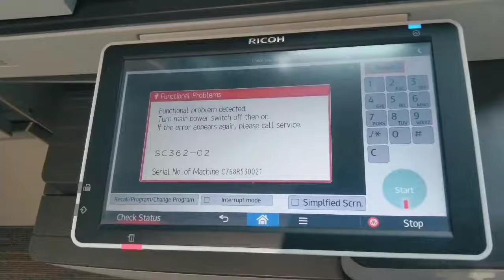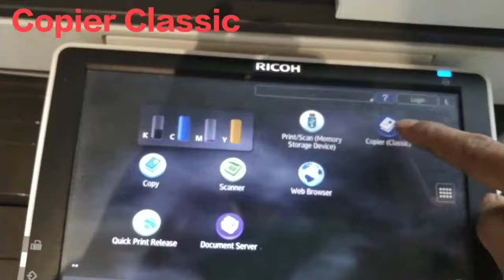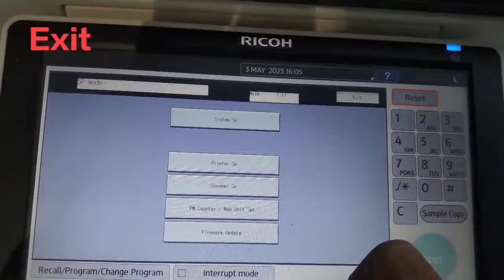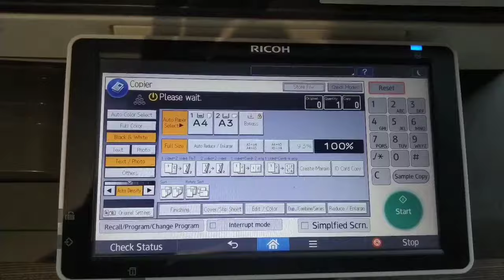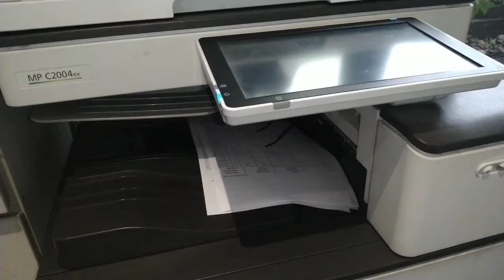How to fix error code SC362-02 in Ricoh MP C2004ex? How to reset SC362-01, 02, 03, 04 in Ricoh Color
This video shows how to fix Error code SC362-01,  SC362-02, SC362-03, SC362-04.

if not solved, need to replace development unit.